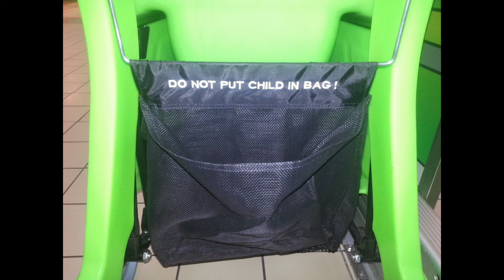L A Elevator | Images from Inside #13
Elevator Service and Repair of old elevators in Los Angeles, California, USA